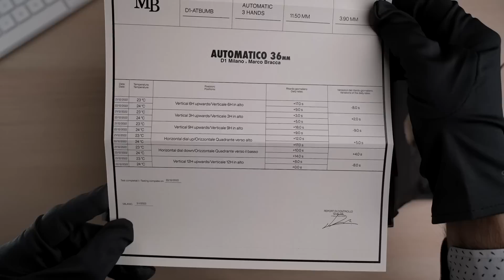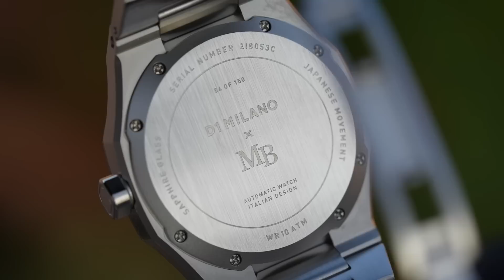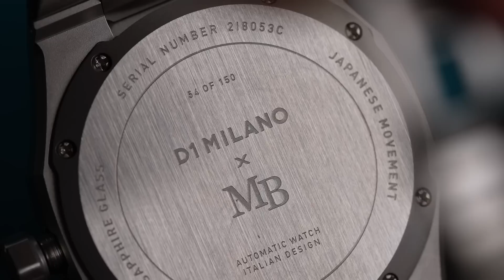D1 Milano x Marco Bracca Limited Edition: com'è davvero?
Il D1Milano x Marco Bracca nasce dalla collaborazione tra il marchio e lo youtuber più seguito in Italia in ambito orologiero. Da questa collaborazione nasce una Limited Edition con una colorazione inedita e una cassa riproporzionata da 36mm di diametro. Scopriamolo insieme!